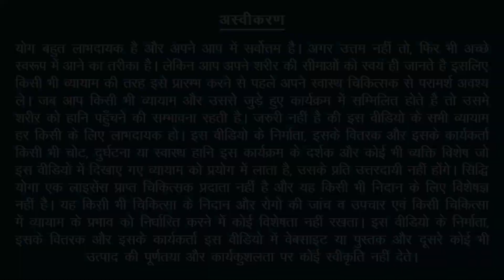Chandrabhedan Pranayama चंद्रभेदन प्राणायाम करने का सही तरीका Yoga Breathing Techniques in Hindi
क्या आप जानना चाहते हैं कि चंद्रभेदन प्राणायाम कैसे करें?

क्या आप शक्तिशाली स्वास्थ्य लाभों के साथ एक प्राचीन योग श्वास तकनीक के बारे में सीखना चाहते हैं? चंद्रभेदन प्राणायाम आपके समग्र स्वास्थ्य  को बेहतर बनाने का एक शानदार तरीका है। सही तरीके से सांस लेने का तरीका जानने के लिए यह वीडियो देखें और अपने लिए अद्भुत लाभों का अनुभव करें!

Do you want to know how to do Chandrabhedan Pranayama (Left Nostril Breathing)?

Do you want to learn about an ancient yoga breath technique with powerful health benefits? Chandrabhedan pranayama is a great way to improve your overall health and well-being. Watch this video to learn how to do the breath correctly and experience the amazing benefits for yourself!

Credits:
Yoga Instructor: Yogacharya Tara Dutt
Camera: Preetam Mata
Editing: Akash Luthra/Nishant Gautam
Producer: Meera Watts
Copyrights: Siddhi Yoga International Pte Ltd